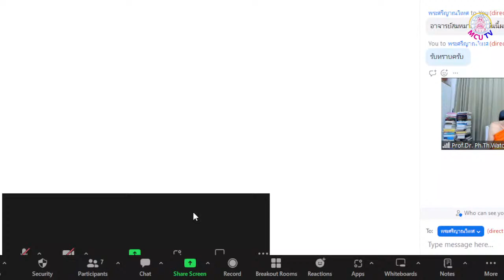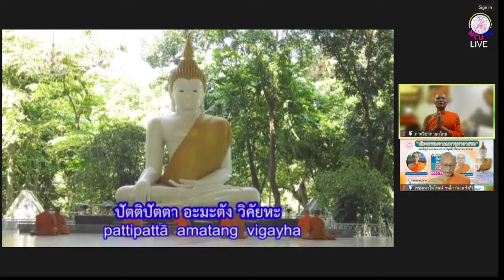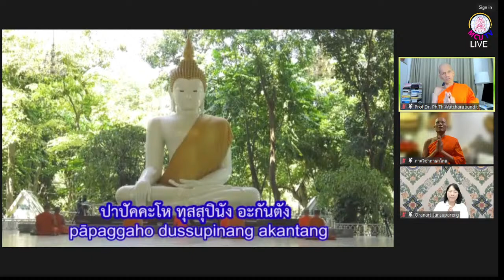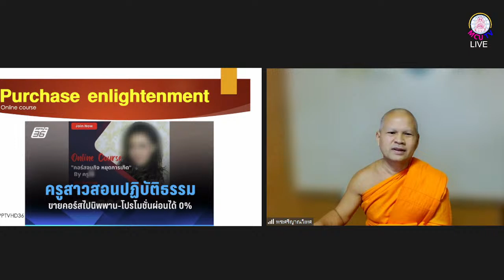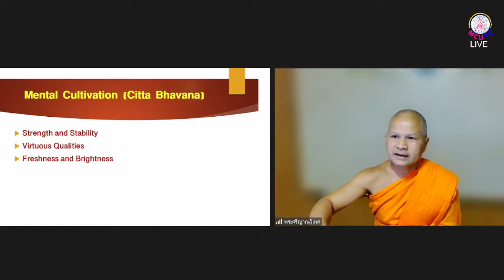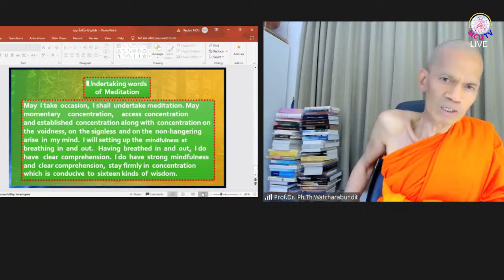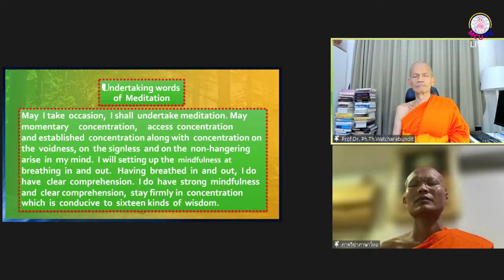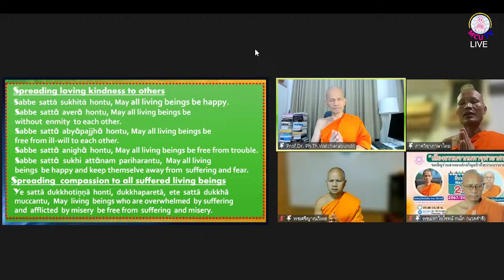MCU TV: Dharma Voice From Mahachula Ashram and Branch Temples of Wat Paknam in USA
Live:  Dharma Voice From Mahachula Ashram and Branch Temples of Wat Paknam in USA cordially invite to join CHANTING, DHARMA TALK AND MEDITATION PRACTICE Every Saturday: GETTING STARTED FROM 2 OCTOBER 2021 ONWARDS Thailand Time: 8:00 - 9:30 PM USA Time: 9:00 - 10:30 AM   March 23, 2024